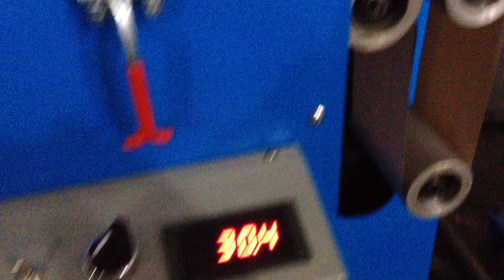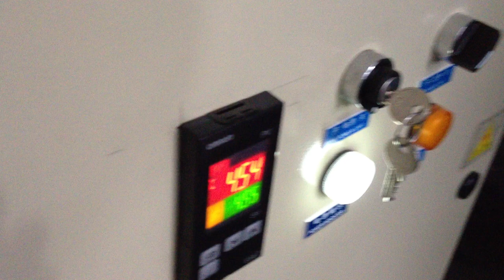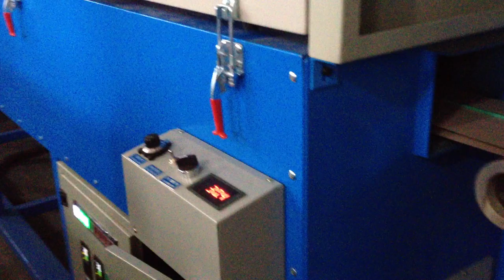Crisper silicon sealing profile extrusion machine and vulcanization oven -whatsapp:8613967618405